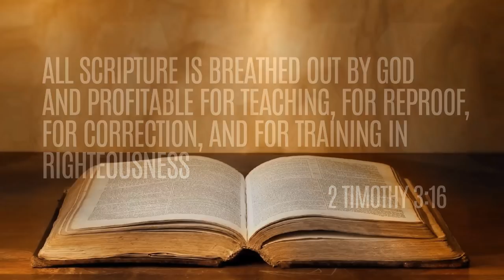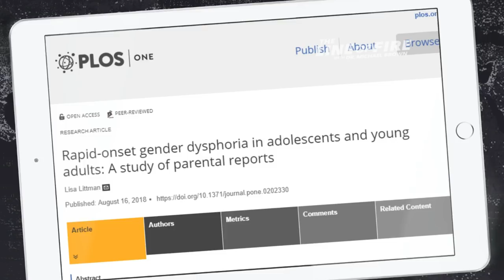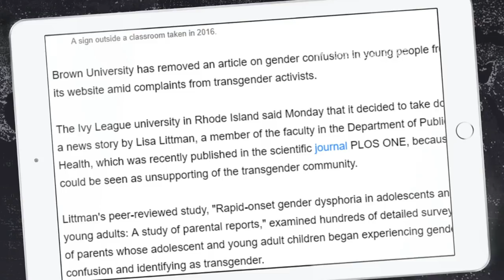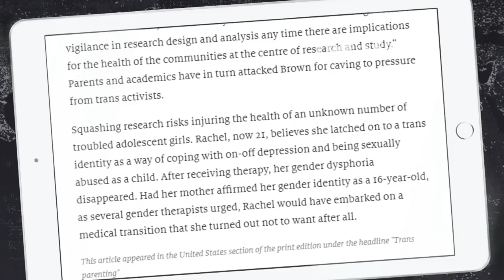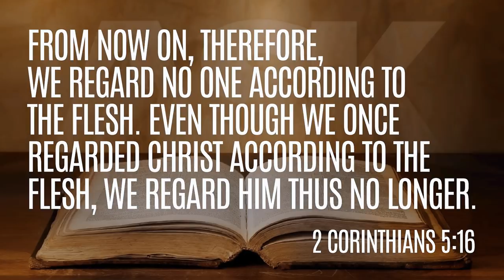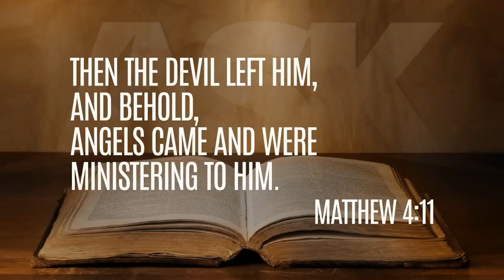Science and the Transgender Movement; And a Message of Racial Reconciliation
09-05-18

Dr. Brown looks at some important scientific data regarding gender identify confusion then speaks with authors Will Ford and Matt Lockett, the former a descendant of slaves and the latter a descendant of slave owners.